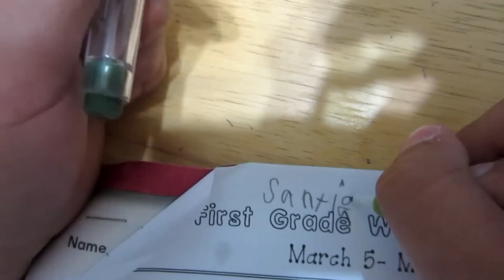SEXY HAIR FLIP! (3.07.2012 - Day 243)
Other Channels